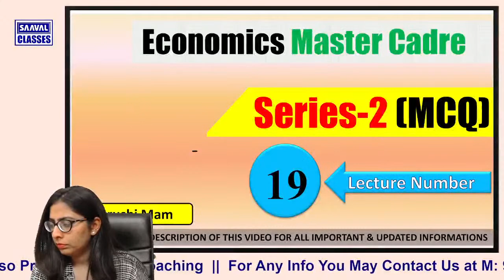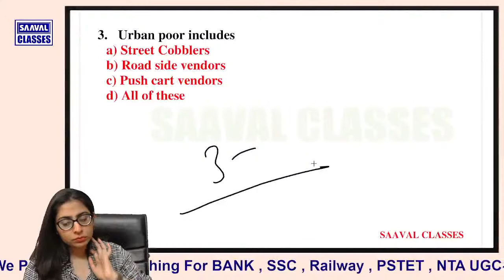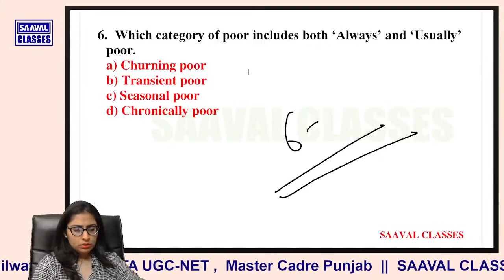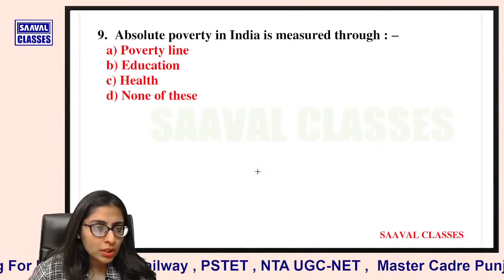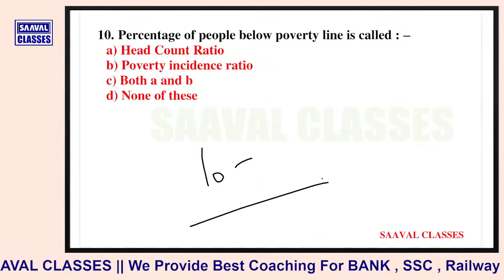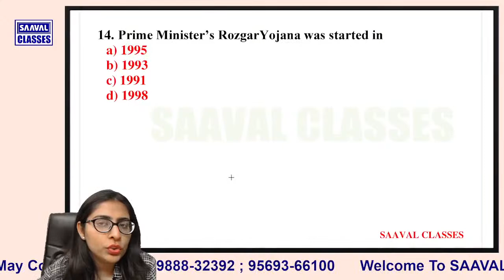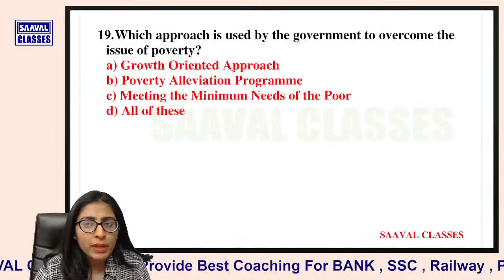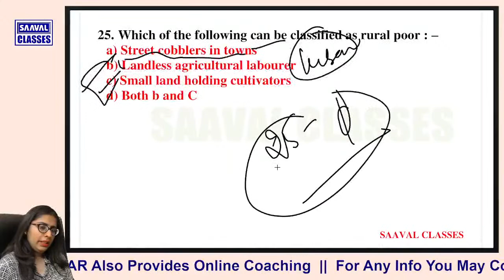Lec-19: Economics Master cadre Series-2